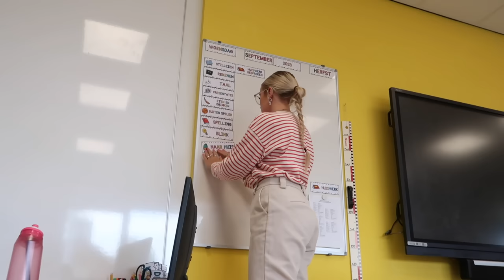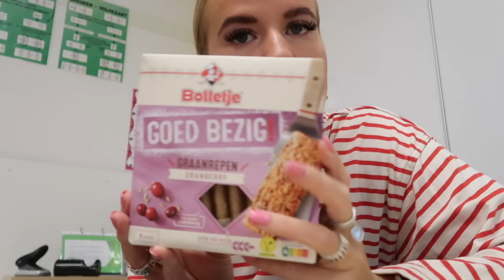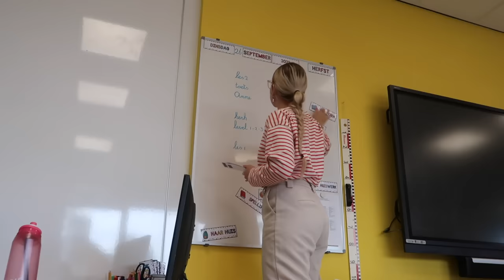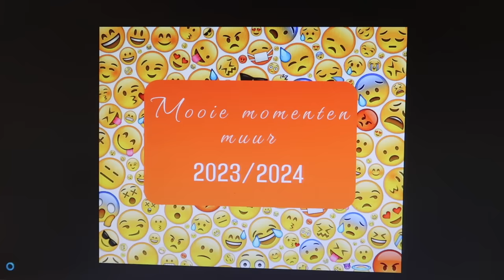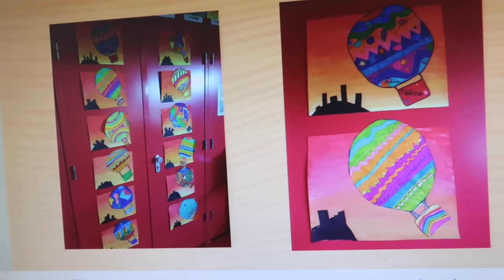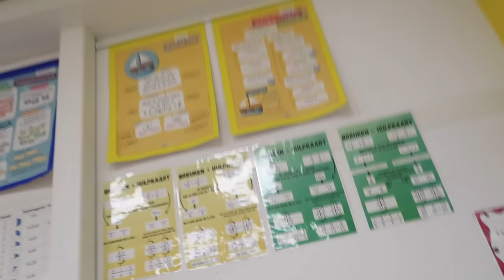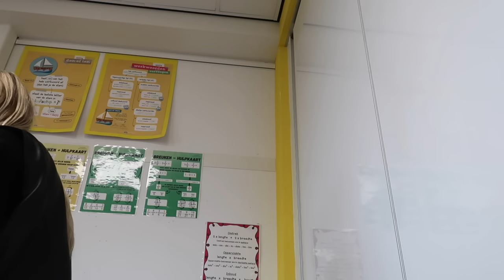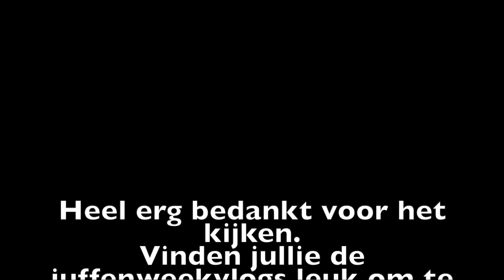Ga ik stoppen? ❌ luchtballonnen knutselen en leuke pakketjes ✨ JUFFEN WEEKVLOG 👩🏼‍🏫 | Juf Janette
Hey allemaal, leuk dat je kijkt naar mijn nieuwe juffen weekvlog. Elke woensdag om 16:00 uur komt er een nieuwe vlog online. Ik ben fulltime juf van groep 8 en ik laat jullie mijn leven in en buiten de klas zien. Deze week gaan we leuke luchtballonnen knutselen. Ook laat ik jullie twee leuke pakketjes zien.

Muziek:
Chillpeach - Momo Drink